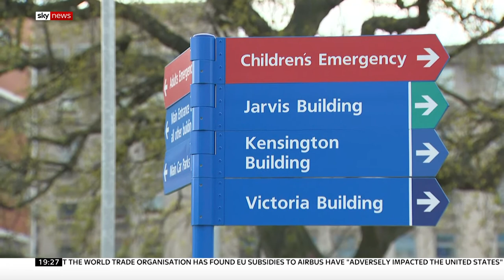Dr Jenny Vaughan speaks to Sky News about the reinstatement of Dr Bawa-Garba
The Doctors' Association UK Law and Policy Officer Dr Jenny Vaughan speaks to Sky News about the tragic case of 6 year old Jack Adcock. She explains how the tribunal has found that Dr Bawa-Garba has apologised and remediated since that tragic day.